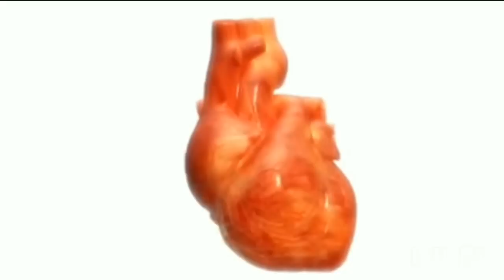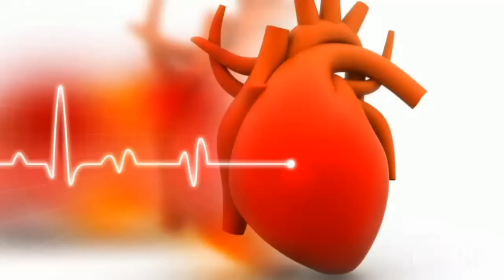जगन्नाथ मंदिर पानी में डूब जायेगा।। hindu dharam।। जय जगन्नाथ।।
Jagannath temple।